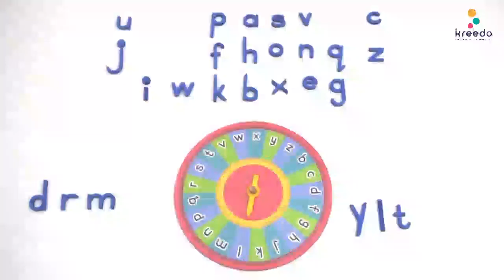Kreedo "Practivity" Toy Box - Level 1: Sample Activities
Children can take up a variety of activities and games with the toys in the level 1 toy box and here are a few samples of the same.